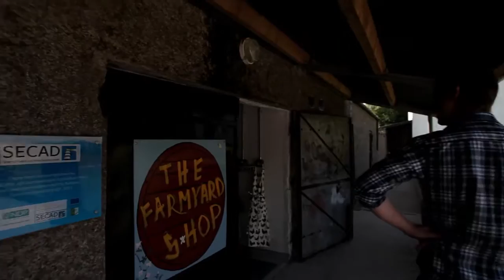Kevin Aherne talks about food, produce and boundaries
Kevin Aherne of Sage talks about his food philosophy, sourcing local produce, and creating his unique style of food in this short film.